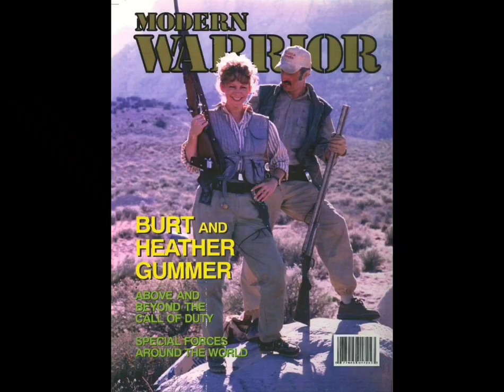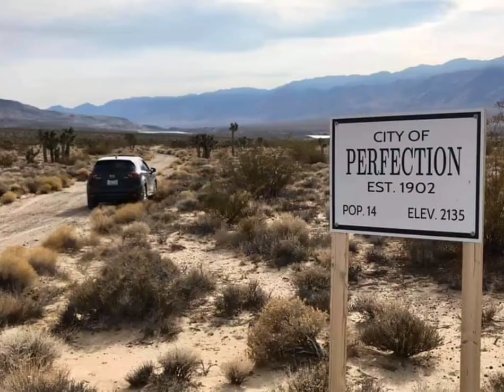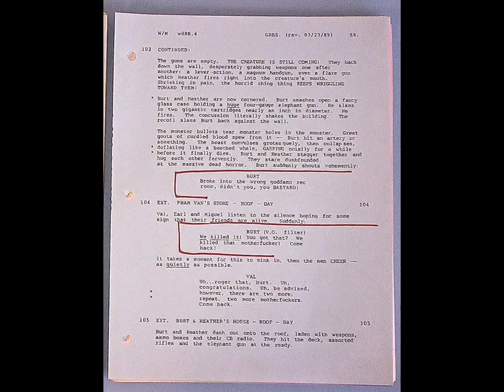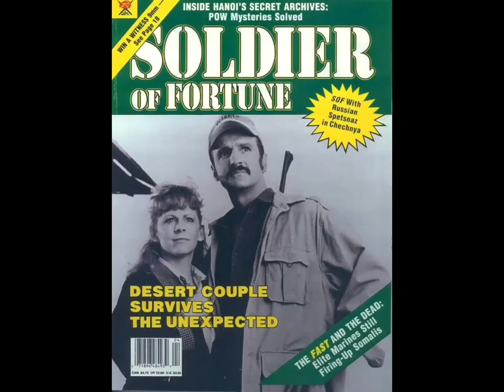TremorsCast interview with Steve S.S. Wilson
Check out the official 300 page guide to Tremors!

Seeking Perfection